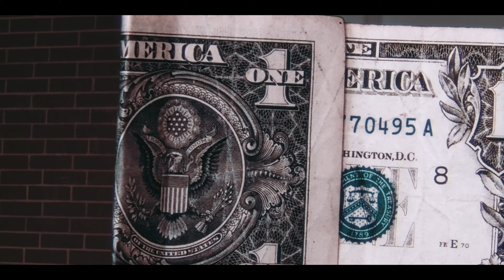e - NUANCE (Prod By Phogen)